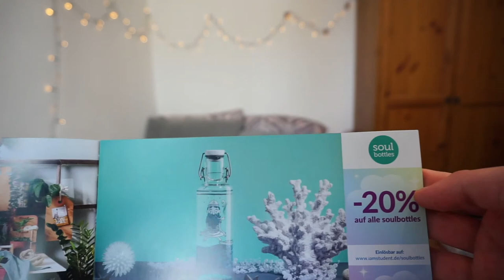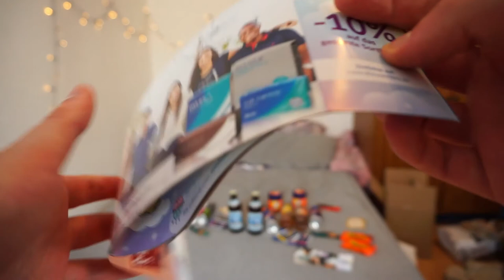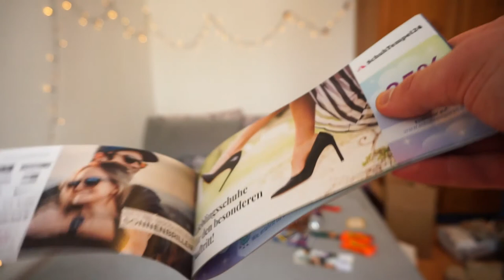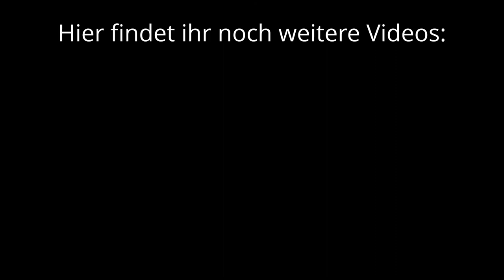Taugt sie dieses Jahr etwas? - Campus Tüte WS2021 Unboxing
Nachdem sie im SoSe 2020 ein kleiner Reinfall war, packe ich auch dieses Semester (eigentlich zu spät) die Campus-Tüte vom Wintersemester 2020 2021 aus.

Für neugierige, es gibt auch ein kleines Giveaway, wenn man das so nennen kann.
Das nächste Video dazu kommt pünktlich - ich versuche es zumindest.
Hoffe trotzdem es gefällt. In mir hat es wieder etwas Interesse für die Tüte geweckt.